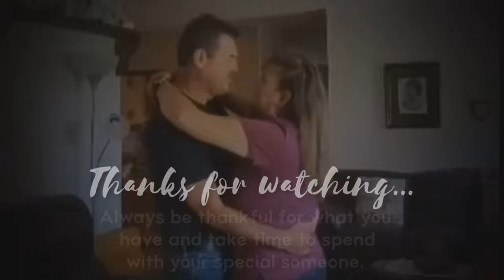Travis Dean-"Lucky Man"- official music video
"Lucky Man" produced and recorded by Gary Carter- GC Music-Burns,TN

Filmography by Shelley Kellogg and Seth Manley

Film creator- Travis Dean

Track mastering-Mick Connelly -Nashville, TN

Lyrics written by Travis Dean

Music Composition by Darryl O'Donnell

Lyrics:
 Sitting out by the water
Watching the sun kissing on your skin
Thinking to myself what a lucky man that I am With that curly blonde hair
And those steel blue eyes
You're like an angel sent from heaven
that fell into my life
I pinch myself and ask
Is this reality I'm living in

You're my baby
My lover
M
You're my very best friend
You're my honey
You're mt cutie
You're where my lonely ends
You're the answer to the prayers
I've been praying all my life
Never thought I'd be so happy
Until you took me by surprise
Every now and then
You remind me once again
That baby I'm a lucky man

Supper's in the oven
But you've burned it to a charcoal crisp
I hear you cuss
And say you're never gonna try again
I'm trying not to laugh
Cuz I know you'll cry
But these moments are the memories
We will cherish all our lives
I wouldn't give a single minute
Of this crazy life we're living in

Through life's twists and turns
And all its ups and downs,
You're the one who keep me going
And keeps my feet on the ground
I couldn't dream of doing life without you here by my side

You're my baby
My lover
My very best friend
You're my honey
You're my cutie

Oooooh Yes I am
I'm a lucky man